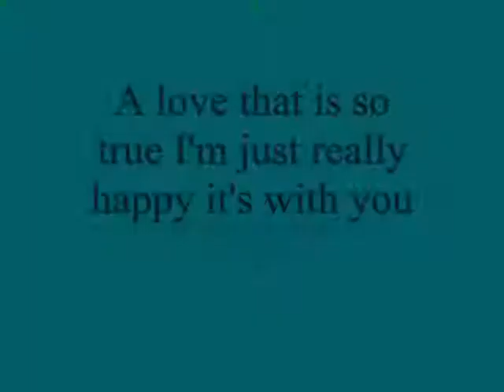A love that is so true I'm just really happy it's with you ,